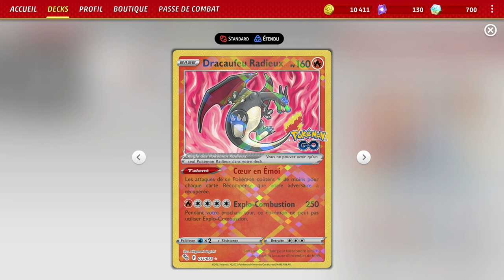LES CROCOS ENFLAMMÉS ! : Pokémon TCG Live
Salut les loulous ! Aujourd'hui, je vous présente un deck double Flâmigator ex. Avec une combinaison de gros PV et gros dégâts, capables de one shot les Pokémon ex de niveau 2.

Liste des cartes du deck : (à importer dans le jeu) (avec quelques modifications)

Pokémon : 9
4 Fuecoco PAR 23
2 Crocalor PAR 24
1 Entei V CRZ-GG 36
2 Skeledirge ex PR-SV 34
2 Bibarel BRS 121
1 Manaphy BRS 41
2 Skeledirge ex PAR 137
1 Radiant Charizard PGO 11
2 Bidoof CRZ 111

Dresseur : 15
1 Hisuian Heavy Ball ASR 146
1 Counter Catcher PAR 160
2 Mela PAR 167
3 Magma Basin BRS 144
4 Nest Ball SVI 181
1 Technical Machine: Evolution PAR 178 PH
2 Professor's Research SVI 189
1 Boss's Orders PAL 172
1 Magma Basin BRS 144 PH
3 Iono PAL 185
1 Technical Machine: Evolution PAR 178
1 Super Rod PAL 188
4 Ultra Ball SVI 196
2 Switch SVI 194
4 Rare Candy SVI 191

Énergie : 1
12 Basic {R} Energy Energy 46